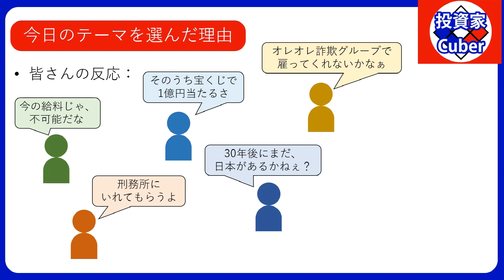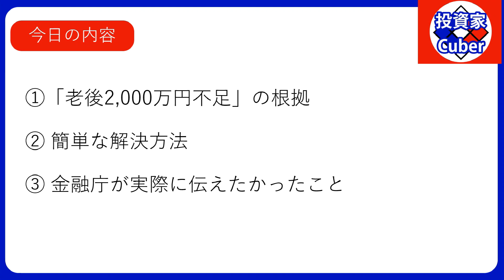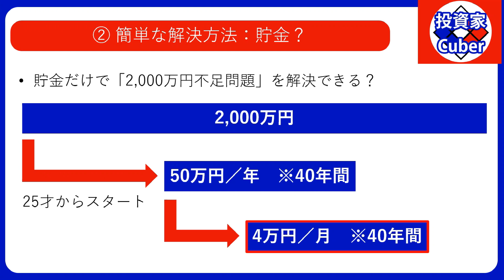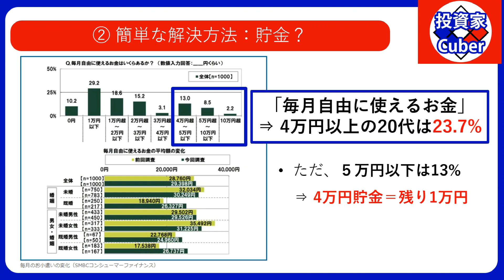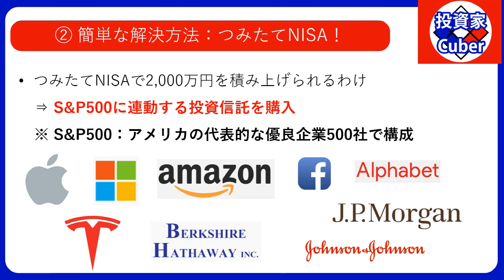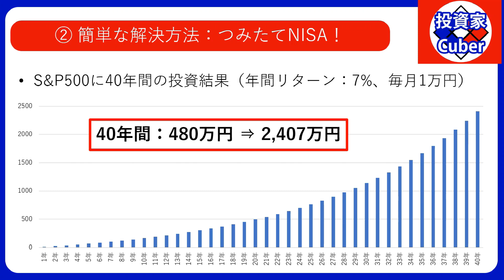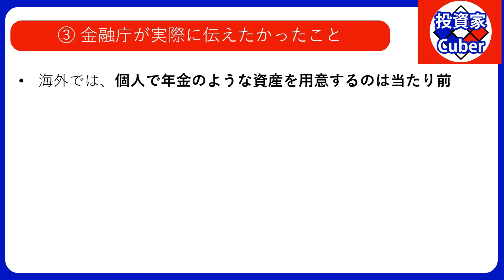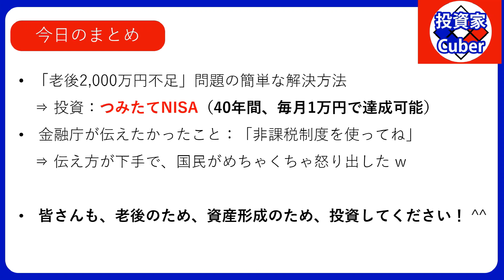定年までに老後2000万円問題を簡単に解決する方法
・配当金だけで暮らすために、いくら投資する？【おススメの高配当株とETF】：

2012から日本在住のフランス人です。

2019年6月に、金融庁からこの発言がありました：「老後2,000万円が不足している」。
要するに、定年後に年金だけでゆっくりと生活しようと思っている方は、残念ながら生活が苦しくなる、ということです。
その発言後に、皆さんから様々な反応がありました。

今までは、日本のモデルとして、いい大学に入って、いい会社に入って、安定した仕事をして、定年までに勤めて、定年後に年金で生活する、というのは一般的でした。
ただ、今回の金融庁の発言から、こんなモデルは成り立たなくなり、これからは自ら老後の資産を用意しなければならないことになりました。

では、この「老後2,000万円不足問題」をどのように解決すればよいのか、悩んでいる方が多いかと思います。
ということで、今日はこの問題の簡単な解決方法を紹介していきたいと思います。

①「老後2,000万円不足」の根拠

まず、そもそも、なぜ老後2,000万円が不足しているのか、その根拠となるデータを見ていきます。
総務省が行った「家計調査」から、金融庁が高齢者夫婦の平均的な収入と支出を報告しました。

この結果を見ると、収入（年金等）は月21万円になっている一方、支出は実は月26万円になっています。
なので、そのままでは毎月5万円の赤字が出ている状況です。
また、こちらは65才の夫婦で、100才までに生きると、35年間でその赤字が続き、合計2,100万円の赤字になってしまいます。
その調査から、別途2,000万円を用意しないと、老後の生活を維持できない、ということになります。

②簡単な解決方法

　・貯金だけで無理？

では、老後までに2,000万円を用意するためには、どうすればよいのか？
まず浮かぶ方法としては、もちろん貯金です。

ただ、問題としては、25才に貯金を始めたとしても、定年までの40年間で毎年50万円、毎月4万円を必ず貯めなければなりません。
「毎月4万円」はあまり大金と思わないかもしれませんが、SMBCコンシューマーファイナンスの若者を対象にしたアンケートの結果を確認しますと、「毎月自由に使えるお金」としては、4万円以上を使える20代の方はたった23.7%しかいません。

5万円以上を使える方は、わずか13%しかいません。

なので、さきほどの4万円を取ってしまうと、毎月自由に使えるお金は1万円しか残っていません。
結婚したいとか、家を買いたいとか、子供が欲しいとか、かなり厳しくなります。

　・やっぱり投資！

では、貯金だけで無理であれば、やはり投資するしかありません！
もちろん、ここでは、怪しい投資、複雑なテクニカル分析、手動な銘柄選定などは全く要りません。
つみたてNISAを使って、単純なインデックス投資だけで十分達成できます。

つみたてNISAで投資することで、金融庁が選定した商品にしか投資できない、自動的にインデックス（指数）投資ができますので、投資の初心者でも安心して投資できます。

今回、2,000万円をつみたてNISAで積み上げていくためには、S&P500に連動する投資信託を購入します。

S&P500というのは、アメリカの代表的な優良企業500社で構成された指数です。
例えば、アップル、マイクロソフト、アマゾンなどがこの指数に含まれています。

S&P500は、インターネットバブル崩壊、リーマンショック、コロナショックなど、暴落する場面も出ましたけど、基本的にはずっと右肩上がりです。
30年間の全体のリターンはなんと997.6%までも残っており、平均の年間リターンは7.75%にもなっています。
かなり、優秀な指数です。

このS&P500に連動する投資信託を、毎月１万円、40年間で購入すると、その投資の結果は以下の通りになります。

なんと、40年間で、元金（出したお金）480万円は2,407万円になります。
これで、老後2,000万円不足問題を解決できました！ ^^

③金融庁が実際に伝えたかったこと

最後に、皆さんが勘違いしたことについて話していきます。
今回の金融庁の発言は、「自分で頑張っとけ」ということではなく、実は「投資の非課税制度を作ったから、ちゃんと使ってね」と伝えたかったです。
実は、全ての方に対して、老後の生活を年金だけで確保するのは、根本的に不可能です。
特に日本では、少子高齢化が急速に進んでいる中、税金からの収入が減っている一方、年金のための支出をそれ以上に用意できなくなりました。

また、日本だけと思いきや、海外では、個人で年金のような資産を用意するのは、実は当たり前です。
例えば、イギリスでは、ISA（Individual Saving Account：個人貯蓄口座）という非課税制度があります。
日本はそれを参考に、NISA（日本版ISA）を作りました。
また、アメリカでは、IRA（Individual Retire Account：個人退職口座）という非課税制度もあります。
要するに、個人の資産形成に使う投資の非課税制度は用意されているのは、一般的です。

・まとめ

今日は、「老後2,000万円不足」問題の簡単な解決方法を紹介しました。
つみたてNISAなどを使って、40年間、毎月1万円をS&P500などに連動する投資信託に投資すれば、資産2,000万円を達成できます。
また、今回の発言で金融庁が伝えたかったこととしては、「非課税制度を使ってね」ということでしたが、残念ながら使え方が下手で、国民がめちゃくちゃ怒り出してしまいました。w
皆さんも、老後のためでも、資産形成のためでも、是非投資してください！ ^^